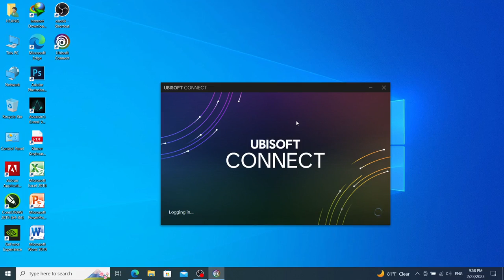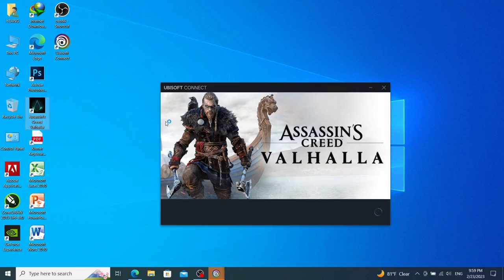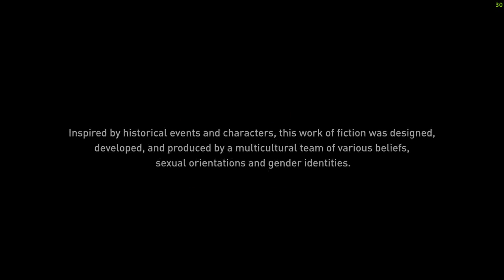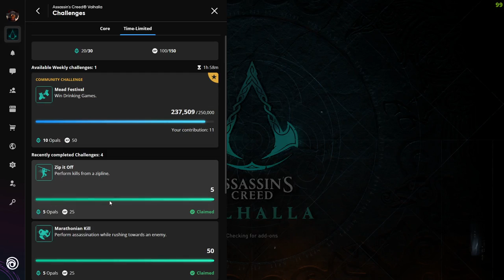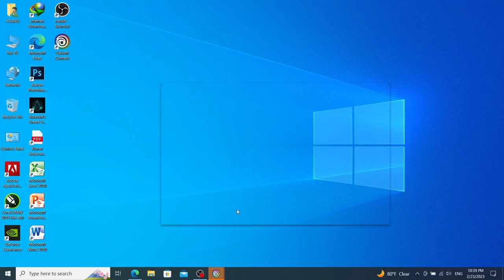RUSHADÃO SOLO VS SQUAD - BR RANKED 🔥#3